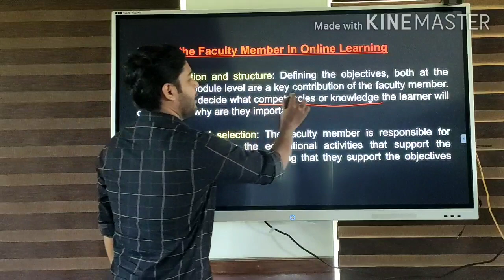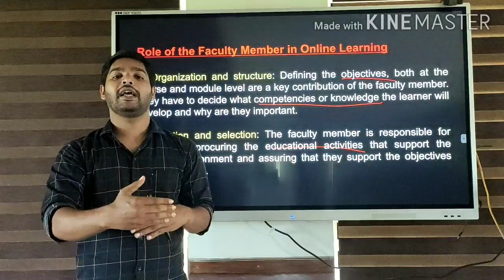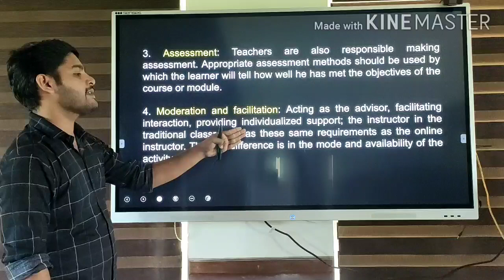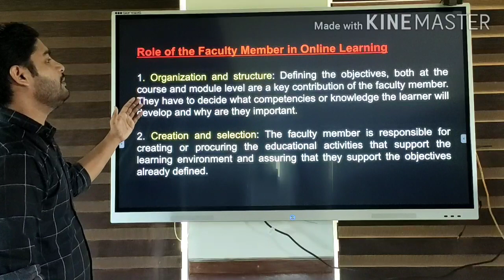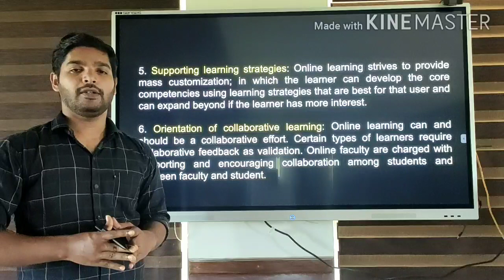Role of the faculty member in Online Learning | Professional Business Skills |III Semester B.Com/BBA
Professional Business Skills | III Semester B.Com/BBA